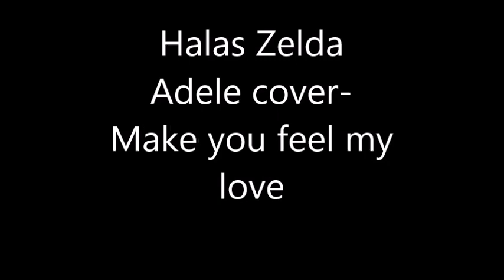Halas Zelda Adele cover